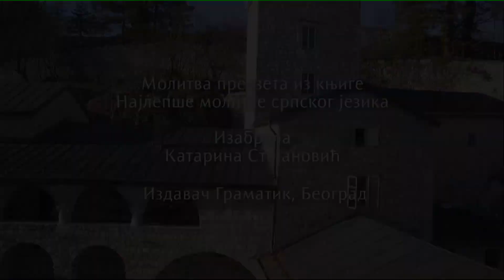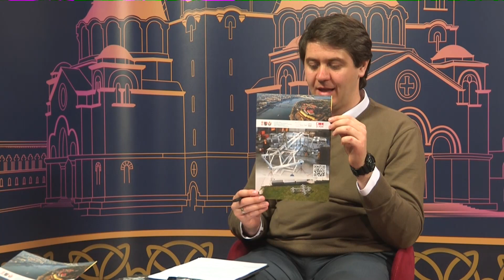ТВ ХРАМ 14.4.2023.